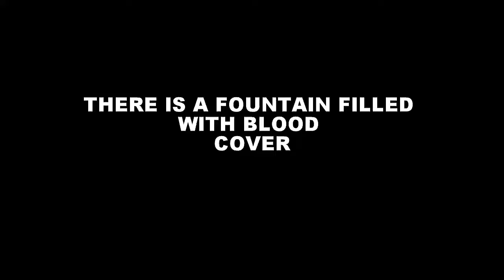There is a Fountain Filled with Blood cover(Full Mix)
This is my arrangement of the hymn , 'There is a Fountain Filled with Blood'. This arrangement is in the key of C Major.
Keyboard used: Yamaha PSR E353
Guitar used: Rockstar MG93C WRS
Processor used : Zoom G1on